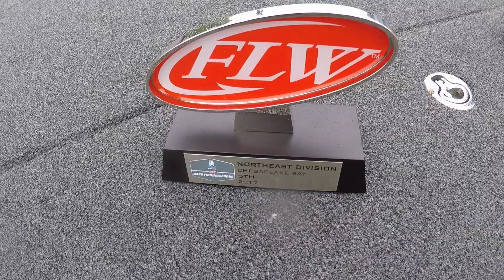Tournament Fishing Video, The 2nd stop of the FLW BFL on the Chesapeake Bay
Here is just a quick recap of the FLW BFL on the Chesapeake Bay. This was the 2nd event for the FLW BFL and it was one of the stops I was looking forward to. Normally this time of year the Chesapeake Bay is fishing really well. I had plans of power fishing and catching some good fish out in the grass. Well the weather this week has been terrible and put a lot of cold muddy water in the system. The Bass were extremely negative and not cooperating. I went out on Wednesday to practice and we zeroed, so I knew it wasn't going to be good. I actually decided to not practice anymore because I knew it was going to be a waste of time. In this even you had to set up shop in certain areas that you know hold fish and stay put working slowly. I made the run and had two 4 pounders by 7:00 AM. Life was good. I caught 1 on crankbait and 1 on plastics. I caught a 3 pounder by mid afternoon and thought things are looking good. At about 10:30 I hooked up with a solid 5 pounder on a crankbait. I was pretty excited and maybe a bit too excited to bring this fish in that we had a malfunction while netting the fish. Needless to say that fish got off. That one hurt pretty bad and will be one of those misses you never forget about. I ended up coming in with 4 fish only 1 fish shy of the limit. I thought I wasn't even going to place in this event but somehow managed a 5th place finish with over 100 boats in the field.
This finish helped for Angler of the Year in the FLW BFL.  I was fortunate to win AOY two years ago in the BFL and it's pretty cool to win that.  I hope I can stay on course moving forward.  The next BFL is on a lake I know even better then the Chesapeake which is Oneida Lake in Upstate NY.  Looking forward to it.

Travis Manson was born and raised where the giant Smallmouth Bass of the north live...WISCONSIN.  He started fishing from the bank as at a young age and spent most of his childhood with a rod in his hand.  Travis is primarily a self-taught angler that is always learning and experiencing this amazing sport of fishing.  He started out fishing for walleyes and fishing in local walleye tournaments, but then in his mid 20's, he caught the BASS BUG and has been hooked every since.  He competed at the highest level in bass fishing on the Bassmaster Elite series for a number of years, until he ran out of $$ money $$.   This led to a move across the country to the Northeast where he got things right again and is back on track, but now on his own terms.  Perhaps he will make another run at the Elite Series if the opportunity allows. In the meantime, he is a fishing guide offering trips on the Chesapeake Bay for largemouth bass(year round), guided trips for smallmouth back in Wisconsin (during select times) and trophy smallmouth bass guided trips in Upstate New York (May-November)  His Youtube Channel is named after his passion for the smallmouth bass and will be used as a platform for "how-to" videos, on the water instruction, crazy on and off the water topics and vlogs on the day in the life of a fishing addict!  Hope you enjoy!